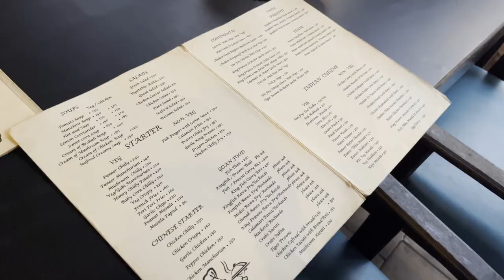GOA VLOG | Ep - 02 | Goa Surf Festival കണ്ടിട്ടുണ്ടോ ?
Check my Instagram and Threads for the live update of our Trips and new plans: